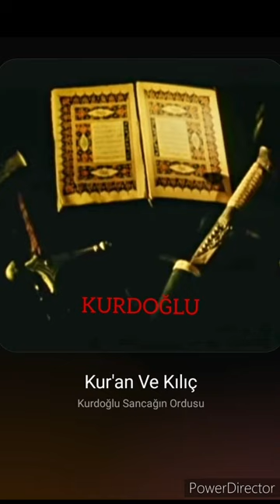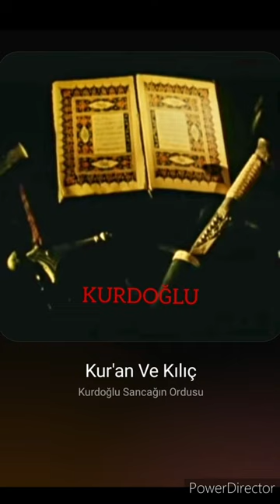Kurdoğlu Sancağın Ordusu Filmi Fon müziği ( Ses kalitesi yüksek ve düzenlenmiş versiyon)